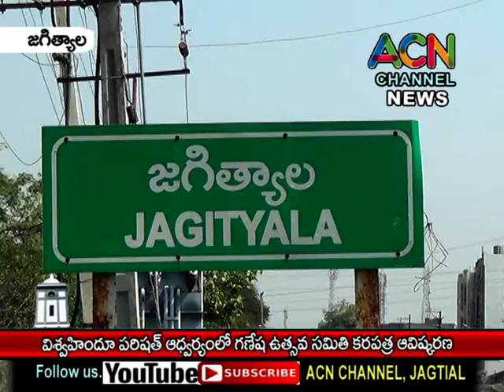జగిత్యాల విశ్వహిందూ పరిషత్ ఆధ్వర్యలో గణేష్ ఉత్సవ సమితి కరపత్రం ఆవిష్కరణ